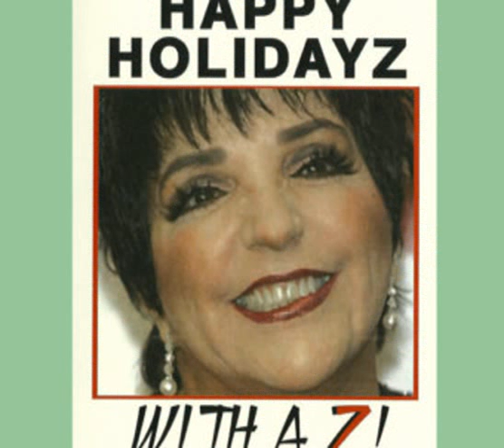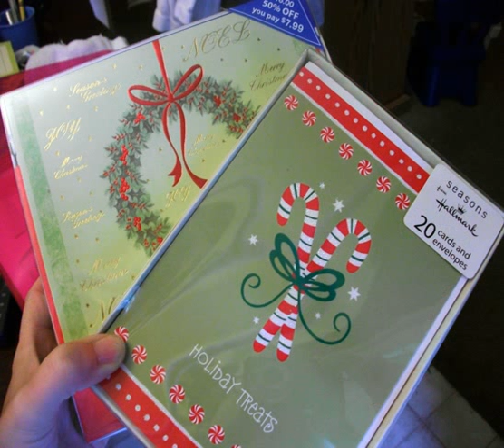christmas card clearance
Noel for fun christmas card clearance